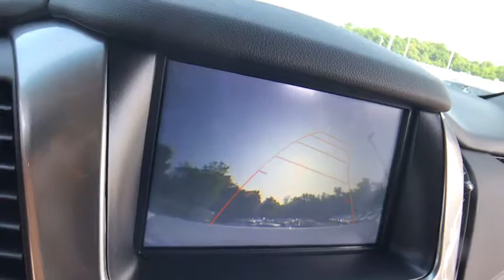2019 Chevrolet Tahoe Lake Orion, Rochester, Oxford, Auburn Hills, Clarkston, MI 168419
Summit White New 2019 Chevrolet Tahoe available in Lake Orion, Michigan at Wally Edgar Chevrolet. Servicing the Rochester, Oxford, Auburn Hills, Clarkston, MI area.

ABS brakes, Compass, Custom Edition, Electronic Stability Control, Front dual zone A/C, Grille w/Chrome Horizontal Louver Insert (LPO), Heated door mirrors, Illuminated entry, Low tire pressure warning, Premium Smooth Ride Suspension Package, Remote keyless entry, Traction control, Wheels: 18 x 8.5 Painted Aluminum.brbr4WD EcoTec3 5.3L V8 6-Speed Automatic 15/21 City/Highway MPGbrbrbr***GM vehicles will reflect Employee Pricing less current factory incentives. Special offers and incentives may apply based on eligibility. Pictures may not reflect actual vehicle. Posted miles may vary. Some options listed may be inaccurate due to VIN decoders. Some vehicles may have added accessories. See Dealer for details.*** Price includes: $2,000 - General Motors Consumer Cash Program. Exp. 09/03/2019, $2,000 - GM Lease Loyalty Towards Purchase Private Offer. Exp. 09/03/2019